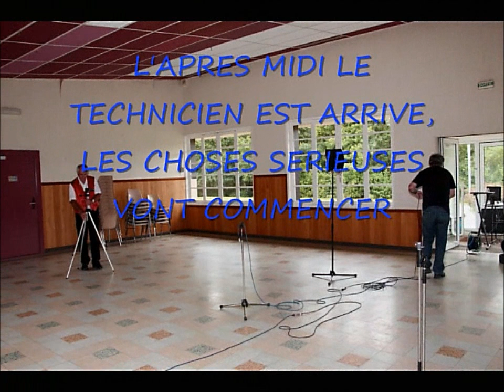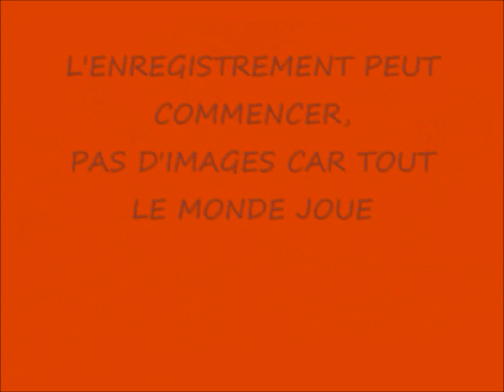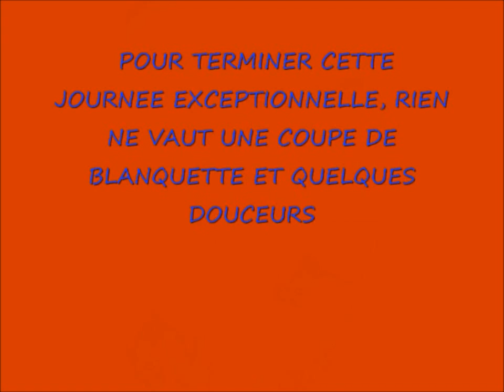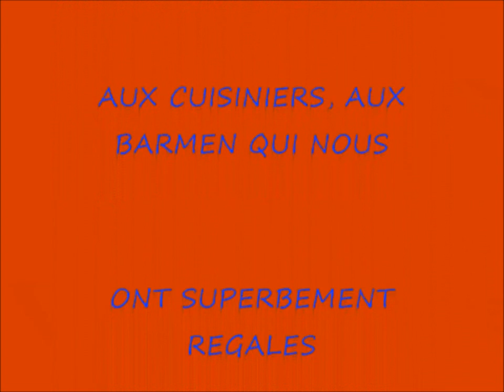ENREGISTREMENT 2E CD DES GAIS RIMONTAIS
DIAPORAMA SUR LES GAIS RIMONTAIS